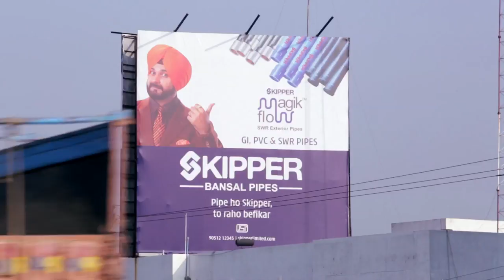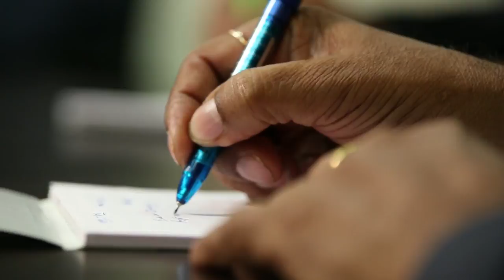Skipper Limited-Corporate video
This presentation produced by Xanthus Productions Pvt.Ltd. for 'SKIPPER LIMITED' year of 2014